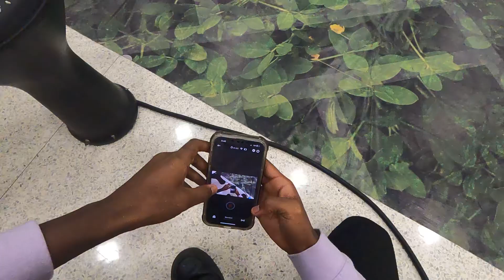Pearland High School xylo/crotale cam-Tyler Dennis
Xylo/crotale from PHS2024 indoor,show entitiled An Ancient Observer